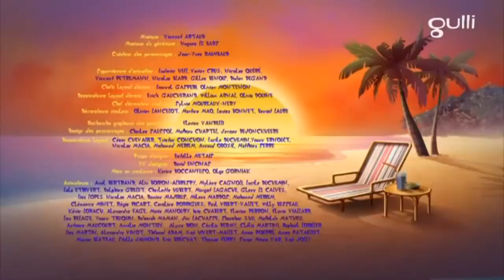OGGY ET LES CAFARDS / Un Oggy pour deux